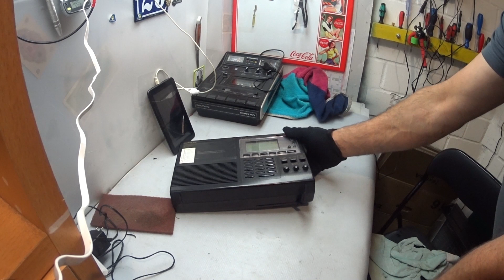Забил НОУТБУКАМИ со свалки целый ПОДВАЛ! | Мои находки на свалке в Германии №454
🔥Тут чуть дороже,чем на свалке!